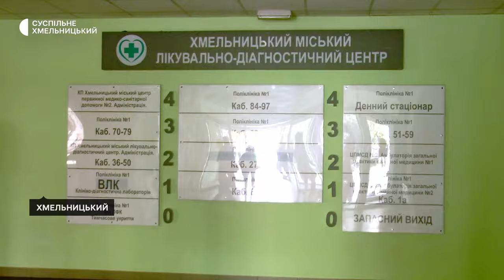Енергоефективність: як працюють сонячні станції на бюджетних установах Хмельницького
На семи бюджетних закладах у Хмельницькій громаді працюють сонячні електростанції. Про це Суспільне Хмельницький розповів начальник відділу енергоменеджменту Хмельницької міської ради Дмитро Леськів. Половина з них, каже, продає надлишкову енергію в мережу за механізмом "нетбілінг". За словами Дмитра Леськіва, інші теж планують перевести на цю систему.